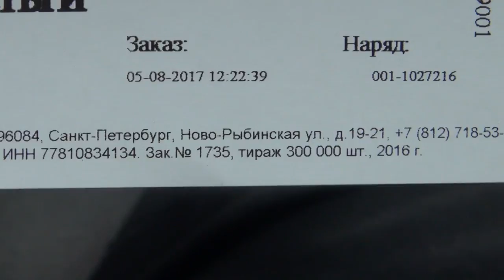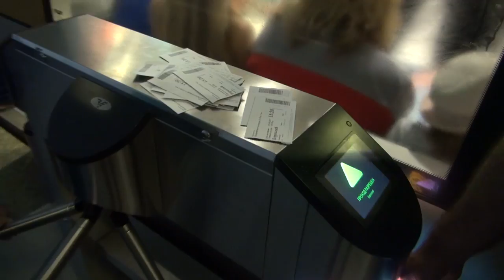Абхазия 2017: Новоафонская Пещера Экскурсия (7 серия)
В этой серии:  Посещение нами знаменитой Новоафонская Пещеры.